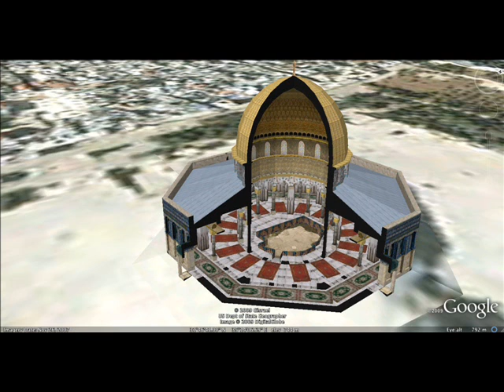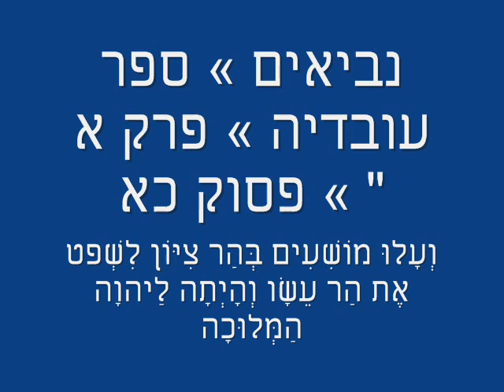קודש הקודשים וידאו ( הר הבית הכותל המערבי ) קבלה , ספר הזוהר הקדוש , Kabbalah Zohar , Cábala ‏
אייל יפרח , גיל עד שאער , נפתלי פרנקל צילומים מהעצרת הערב בכותל המערבי לחזרת החטופים , אייל יפרח , גיל עד שאער , נפתלי פרנקל , חדשות הכותל המערבי , בפייסבוק
מניין הרב החזן צבי אליהו הבוקר בשחרית בכותל המערבי קורא פרק תהילים שיר למעלות  אייל יפרח , גיל עד שאער , נפתלי פרנקל , בכותל המערבי וידאו ( צילום : חדשות הכותל המערבי , בפייסבוק , שתפו לזיכוי הרבים לשלום החטופים . Prayer for the Kidnapped , Naftaly Frenkel Gil ad Shaer, Ayel ifrh. Night at 01 o'clock at night at the Western Wall (Photo: Western WALL News Facebook ) "Click Share" Prayer for the Kidnapped , Naftaly Frenkel Gil ad Shaer, Ayel ifrh. Night at 01 o'clock at night at the Western Wall (Photo: Western WALL News Facebook ) "Click Share" ספרדית Oración por la secuestrada, Naftaly Frenkel Gil ad Shaer, Ayel ifrh. Noche a las 01 de la noche en el Muro Occidental (Foto: Muro de las Lamentaciones Noticias de Facebook) "Haga Compartir